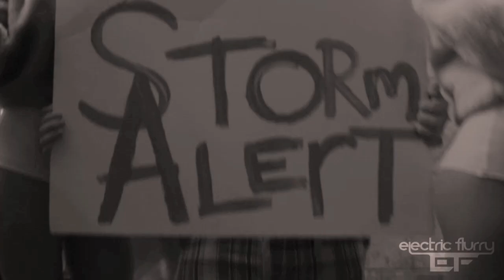Electric Flurry ft. Sunnery James & Ryan Marciano | POMPANO, FL | April 19th 2013 (Official)